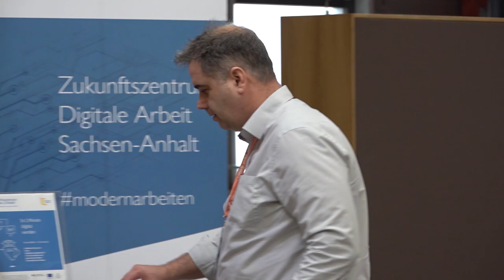Innovationsforum im Health + IT Campus Magdeburg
Wie können Unternehmen menschliche Potenziale, kreative Arbeits- und Führungskulturen und innovative Kooperationen nutzen, um sich für die Zukunft stark zu machen? Um diese Themen ging es auf unserem Innovationsforum  im Health + IT Campus Magdeburg am 22. März 2024.